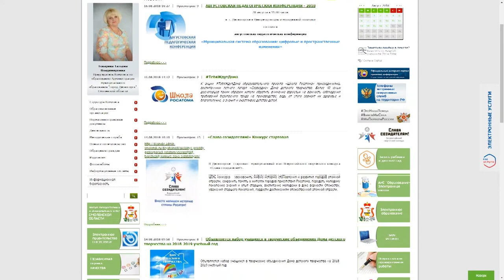Десна-ТВ: Стартовал проект «Слава созидателям 2018»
Проект «Слава Созидателям» продолжит работу в новом учебном году. Инициатор проведения – общественный совет госкорпорации «Росатом».  Этот конкурс объявлен уже в третий раз. В этом году сроки подачи видеороликов сократили, участники должны представить свои работы не позднее 31 октября.